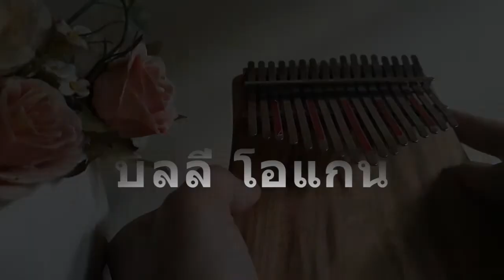ฝังไว้ในผืนดิน ~ บิลลี่ โอแกน ( Kalimba cover ) หัดเล่นคาลิมบาง่ายๆ